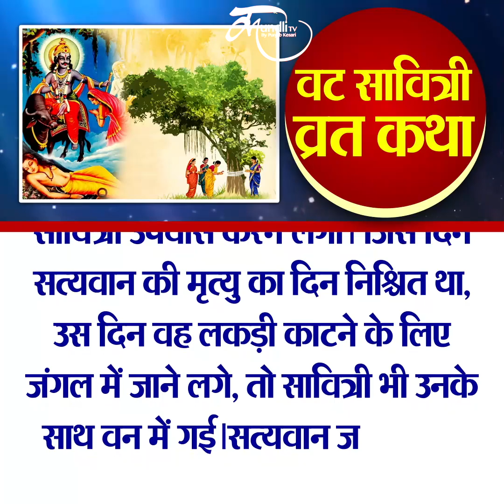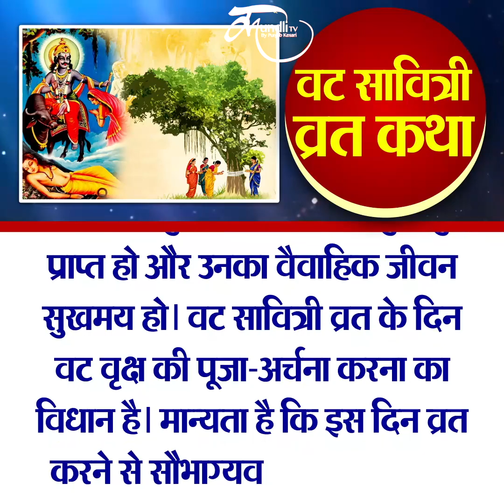आज है वट सावित्री व्रत, ज़रूर सुनें ये व्रत कथा || Vat Savitri Katha